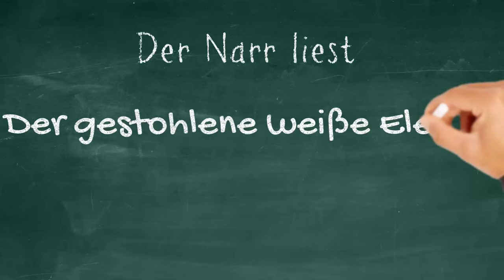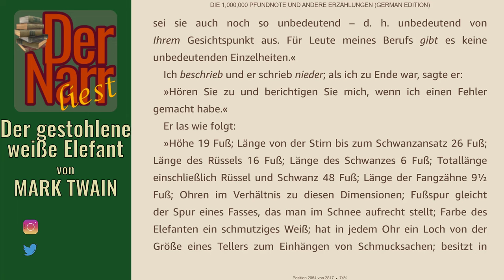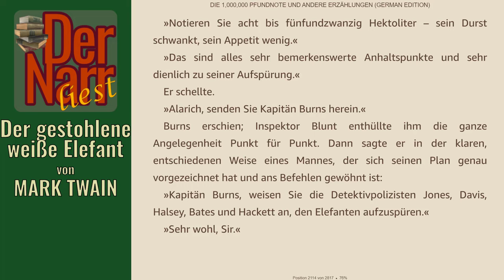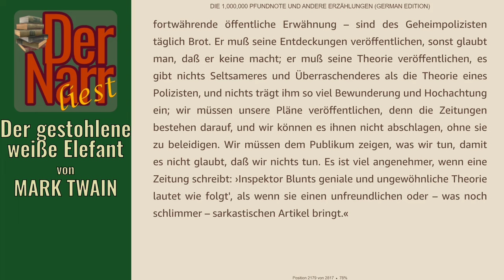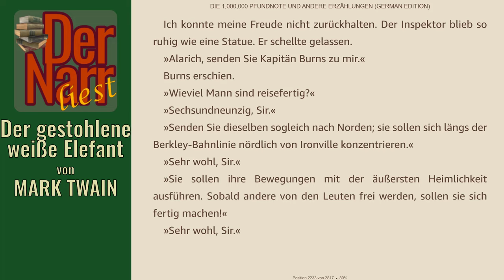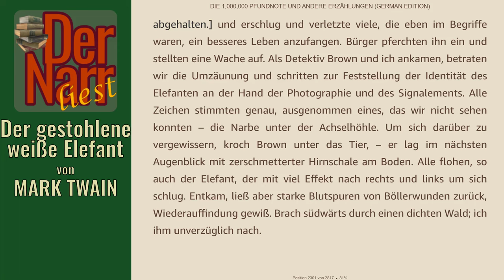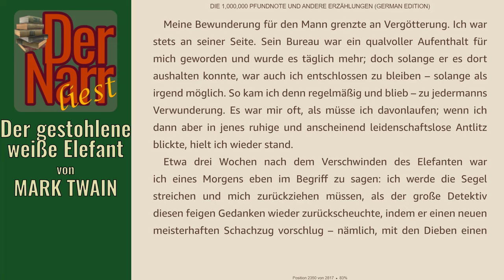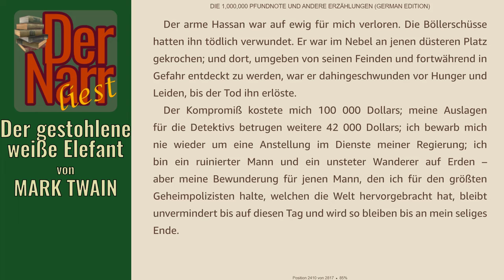Der Narr liest Folge 248: Der gestohlene weiße Elefant von Mark Twain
HofnarrGiaccomo liest den urheberrechtsfreien Klassiker:
"Der gestohlene weiße Elefant"